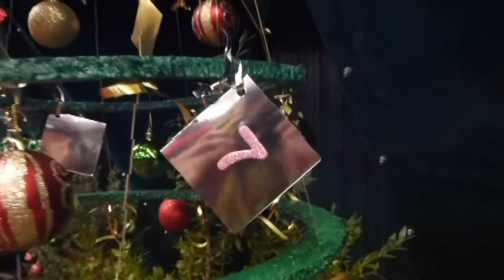Day 7 (Tennis Advent calendar)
Každý deň do Vianoc jeden cvik na rozvoj, rýchlosti, obratnosti, výbušnosti a nie kedy možno len tak pre úsmev na tvári. :)

Užite si video Váš Sokol Prešov.

Advent calendar full of tennis specific exercises to develop speed, agility and strength.